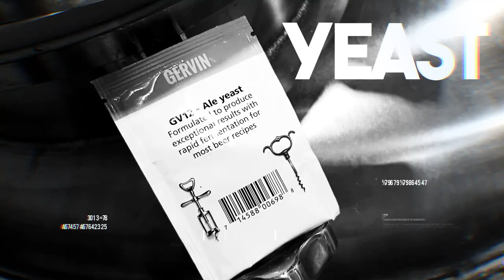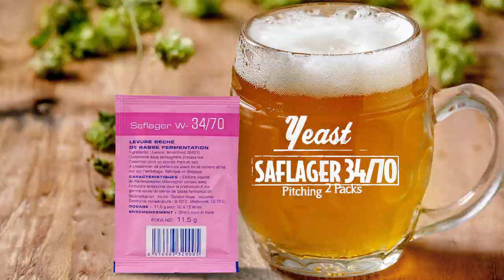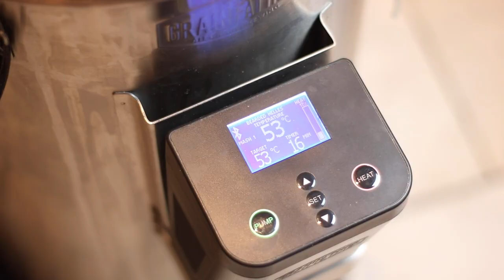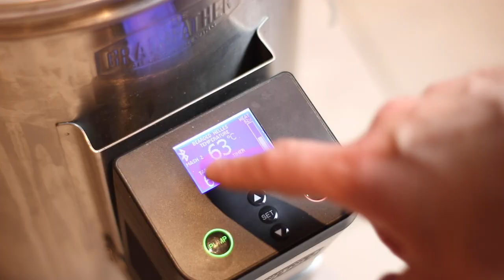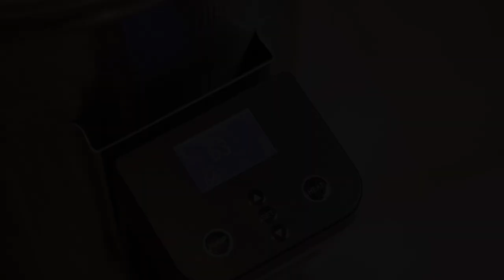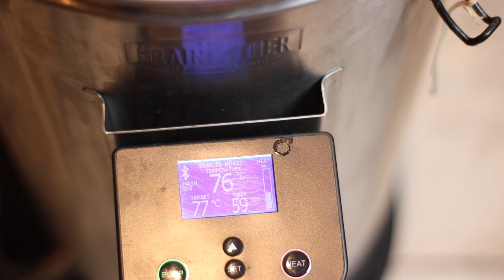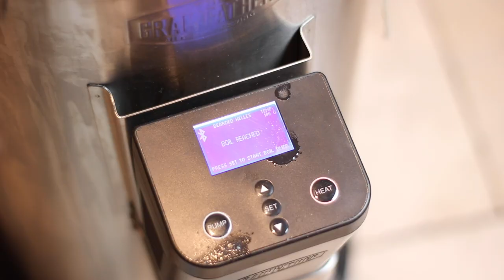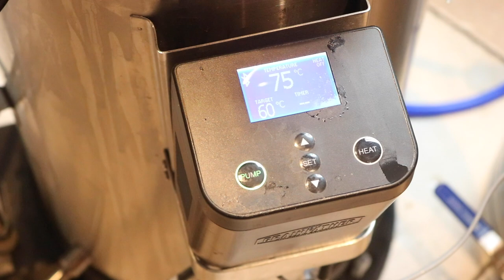Helles Grainfather Brewday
During 2020 I heard so many great things about Dovetail Helles over in Chicago and recently thought of brewing one myself.

Helles is a clean, malty, gold-colored German lager with a smooth grainy-sweet malty flavor and a soft, dry finish. Subtle spicy, floral, or herbal hops and restrained bitterness help keep the balance malty but not sweet, which helps make this beer a refreshing, everyday drink.

This recipe also calls for a single decoction mash, not something I've tried before so it's pretty experimental and probably a bit arseways too!

Recipe coming shortly.

As per the announcement in this video unfortunately there won't be any tasting videos but I'll be happy to answer any questions in the comments.

I want to take this opportunity to say a massive thanks to ALL my subscribers and to all of you who watched my videos here on the Beardyman channel, it's been a fantastic ride but unfortunately the day has come for me to bow out. Keep brewing and stay safe guys!